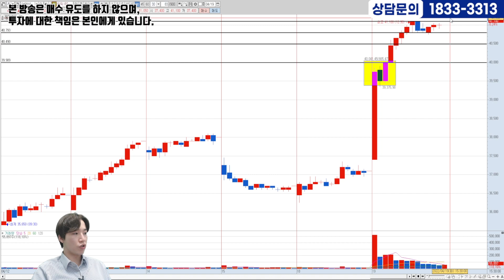[04.19] 원익IPSㅣ상승신호 포착!! 지금이 기회다!! 매수가, 손절가,대응전략까지 잡아드립니다!!